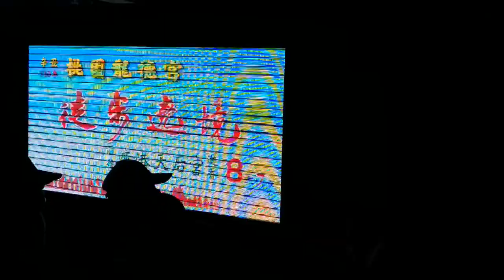【桃園龍德宮-天上聖母四媽祖 聖駕】~110桃園龍德宮天上聖母四媽祖8天7夜徒步謁祖進香遶境 起駕大典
桃園龍德宮-天上聖母四媽祖 聖駕